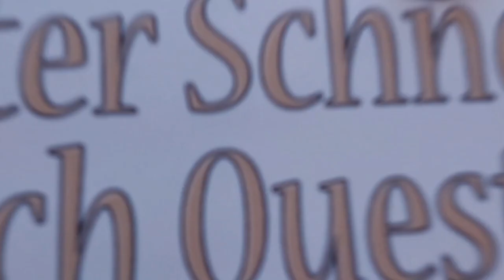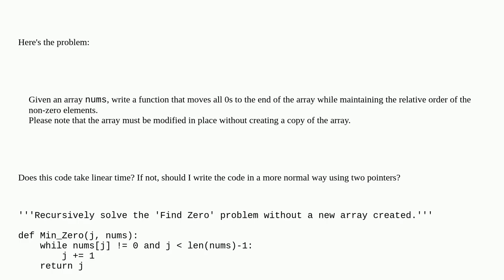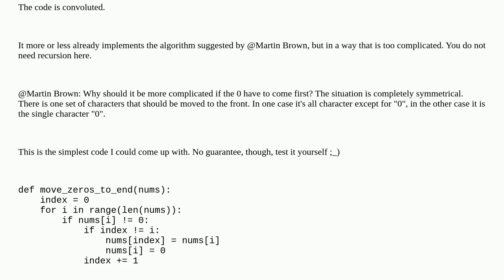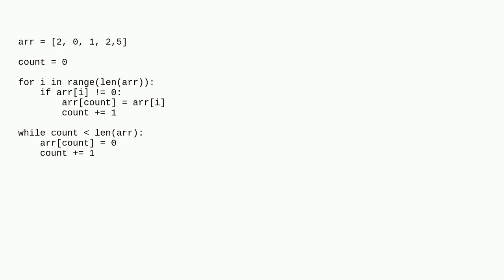How about the recursive code for "Find Zero" I've written?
A special thanks goes out to the community

  pointers recursion python